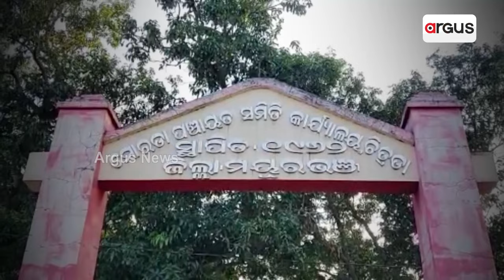ଭଙ୍ଗା ଘରେ ପଡ଼ି ରହିଛନ୍ତି ବୁଢୀ ମା' ଏବଂ ତାଙ୍କ ଅନ୍ଧୁଣି ଝିଅ || Awas Yojana Corruption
ଚାରିପଟ ଭଙ୍ଗା କାନ୍ଥ ,ଗୋଟିଏ ଭଙ୍ଗା କବାଟ, ଆଉ ଏହାରି ଭିତରେ ବିତୁଛି ଦୁଇ ପ୍ରାଣୀଙ୍କ ଜୀବନ । ନା ଉପରେ ଅଛି ଛାତ ,ନା ଚାଳ ଛପର । ଦିନ ହେଲେ ଖରା ଏବଂ ରାତି ହେଲେ ଚନ୍ଦ୍ରମାର କିରଣ । ନା ବସିବାକୁ ଅଛି ପିଣ୍ଡା,ନା ଶୋଇବାକୁ ଅଛି ଖଟ କି ଖଣ୍ଡିଏ ମଶିଣା । ଏମିତି ଦୁର୍ଦିନରେ କଟୁଛି ଏହି ଅସହାୟ ବିଧବା ବୁଢୀ ମା' ଏବଂ ତାଙ୍କ ଅନ୍ଧୁଣି ଝିଅଙ୍କ ଜୀବନ ।